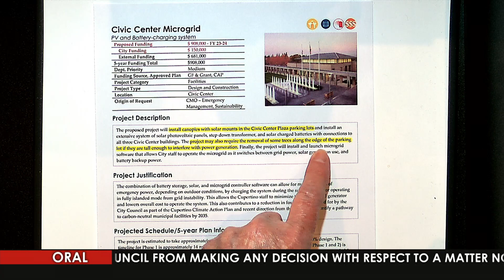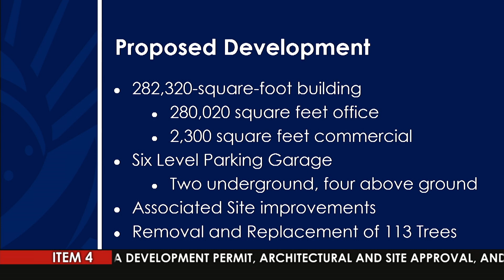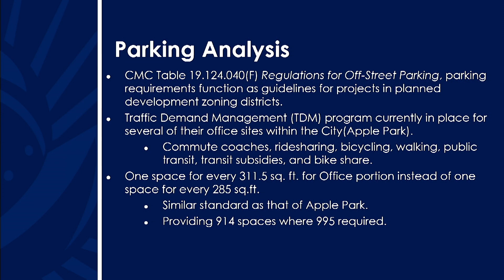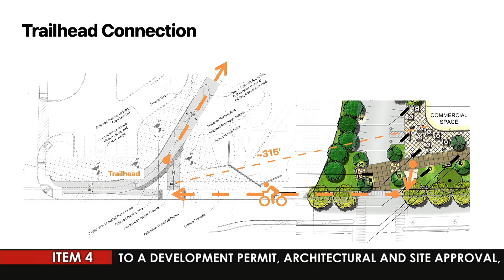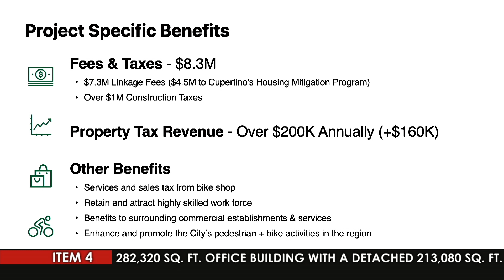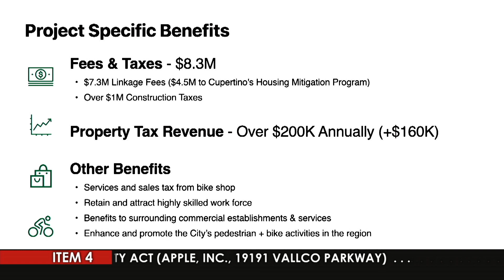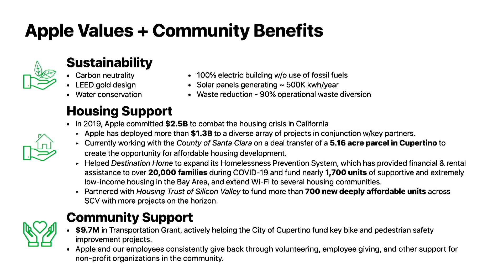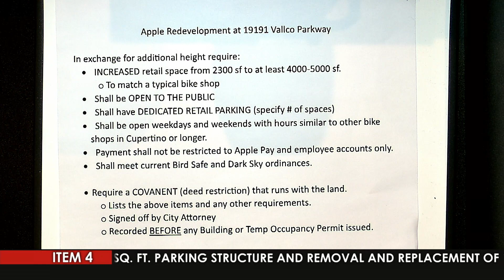Cupertino City Council Meeting - April 13, 2023 (Part 1)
Coverage of the April 13, 2023 Cupertino City Council Meeting.